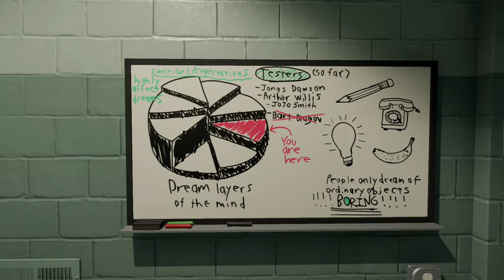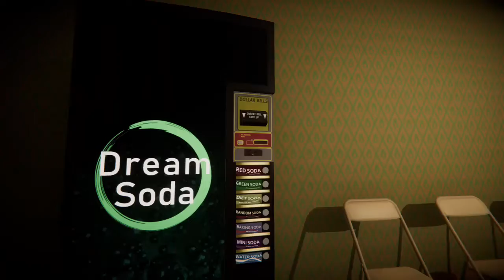part6: SUPERLIMINAL XBOX ONE @XBOX @XBOXGAMEPASS #6